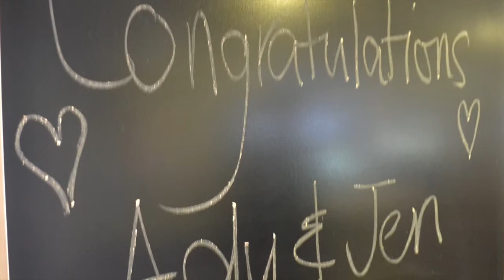Jenna And Ady's Wedding Montage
A selection of photos from Jenna and Ady's wedding set to their first dance song, "Love, Love, Love".